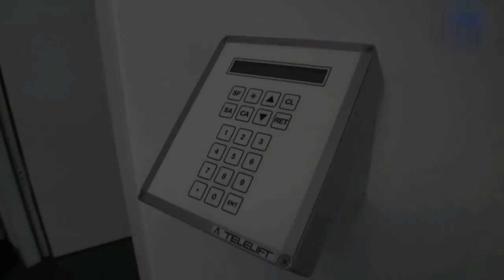Commerzbank Frankfurt UniCar automated transportation system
Automated transportation system UniCar, secure transportation of mail and documents